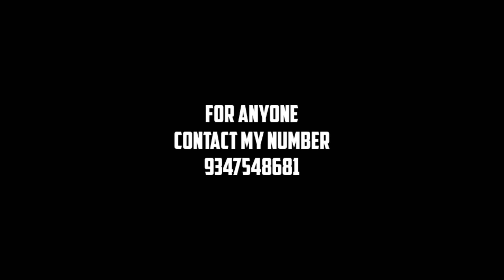Whatsapp Wedding Invitation Latest 2020